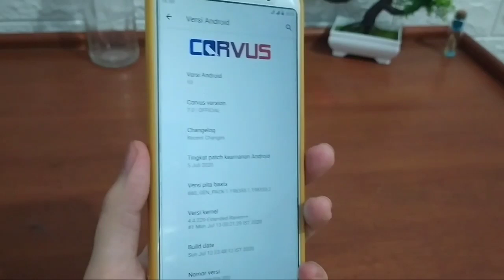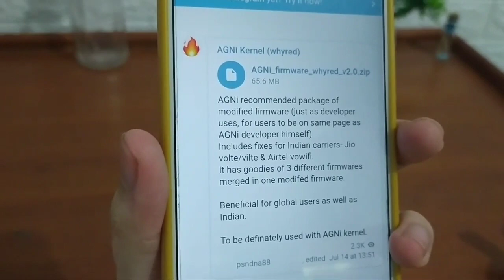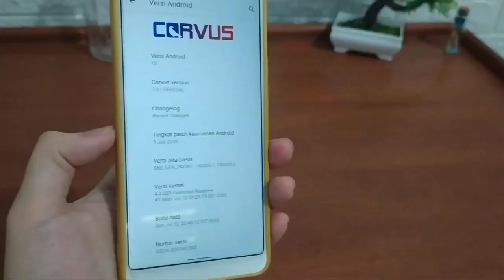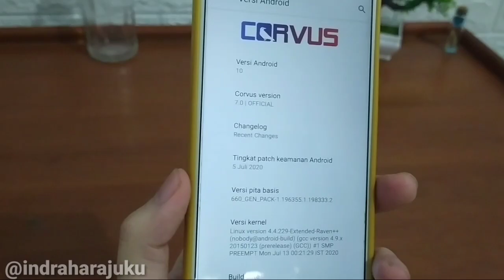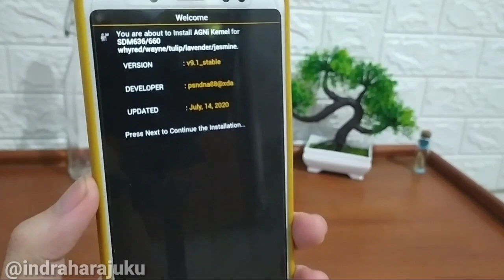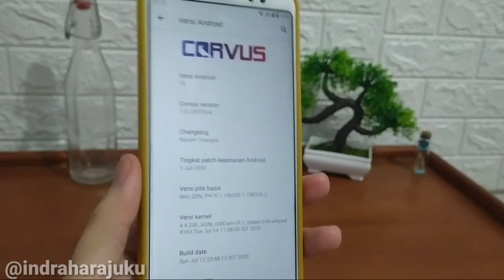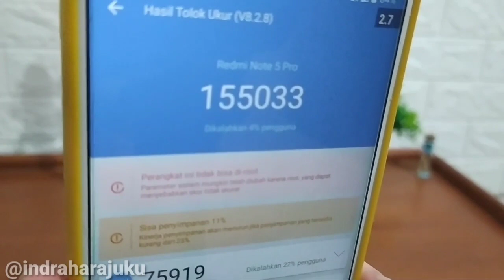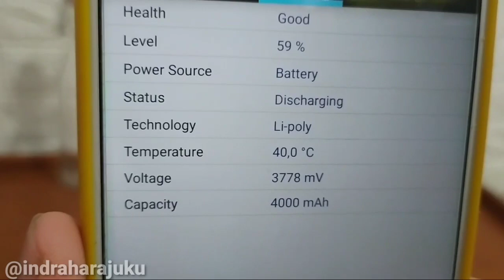No 1 Android Gaming ROM❗CORVUS 7.0 + AGNI 9.1 Stable (Fw Agni 2.0) Redmi Note 5 Pro Jadi HP GAMING❗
halo gaes di video ini saya membagikan review  corvus os 7.0 official android 10 redmi note 5 pro whyred custom rom gaming terbaik.
review corvus os whyred,
corvus new update whyred,
review corvus os note 5,
corvus os whyred,
berikut bahan bahan yang digunakan :